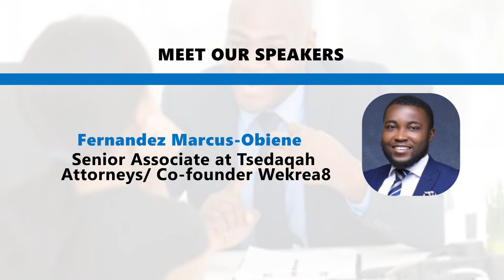The Future Of Law Firm Marketing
ESQ provides the highest quality, accredited, continuing legal and professional education programs in a variety of formats which are delivered by volunteer faculty including prominent lawyers, judges, investment bankers, accountants, corporate counsel, CEOs, Private Equity and Funds Managers, international and local government regulators.